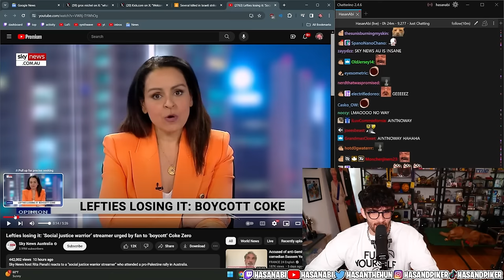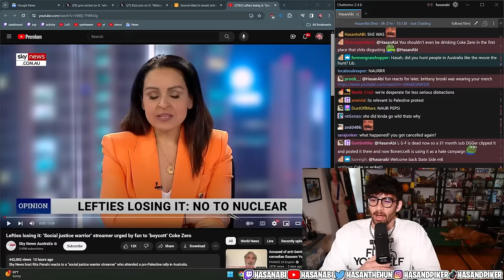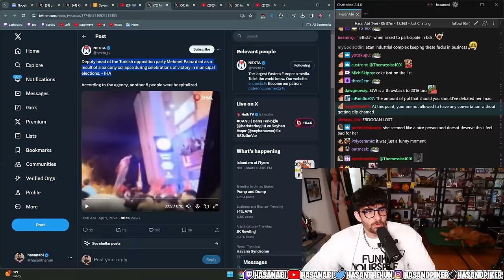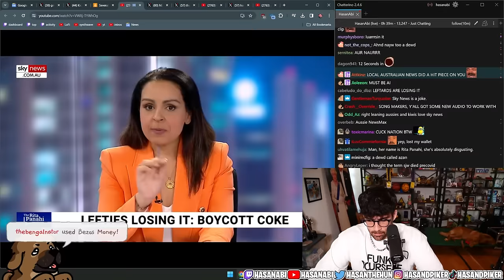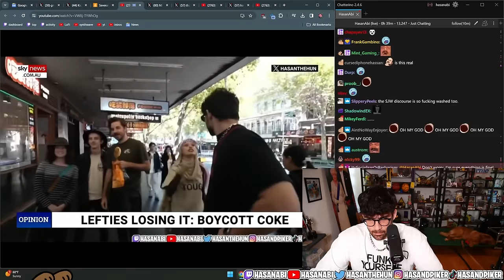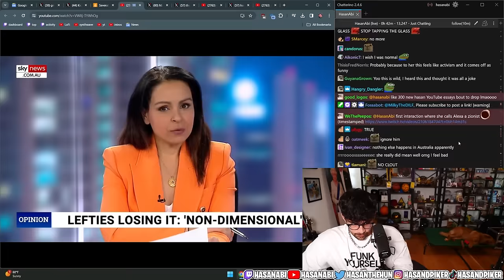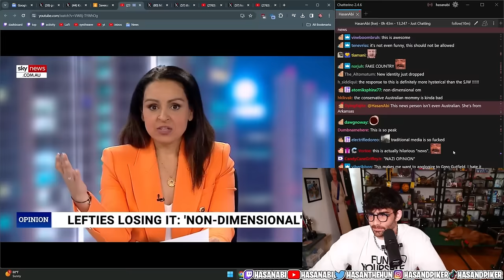Hasan gets on Sky News Australia